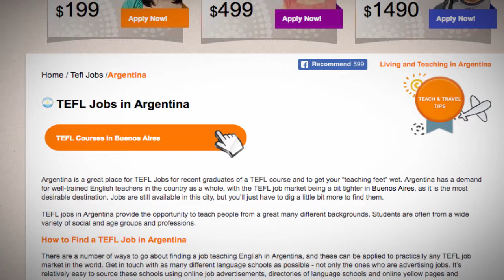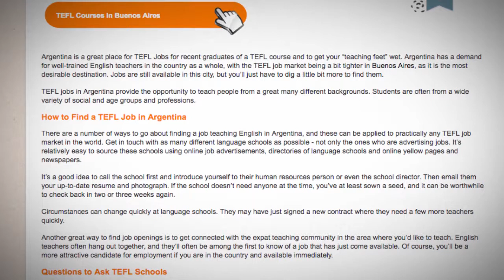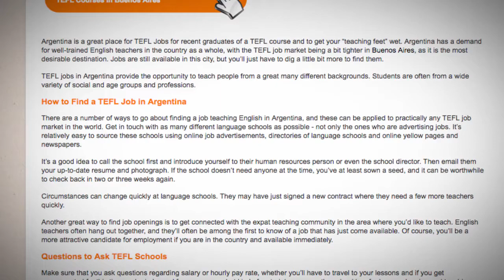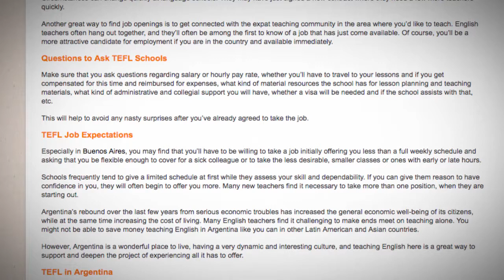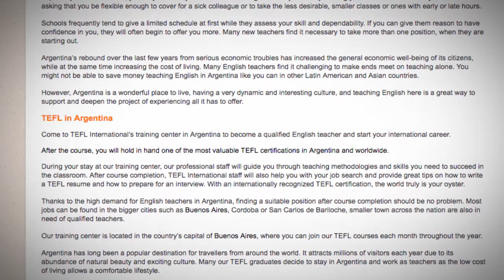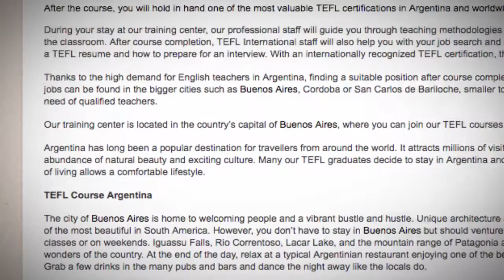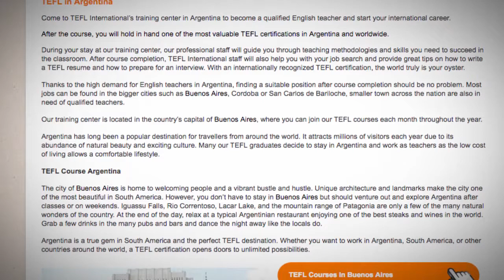TEFL/TESOL Jobs in Argentina | International TEFL and TESOL Training (ITTT)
Argentina is a great place for TEFL jobs for recent graduates of a TEFL course and to get your "teaching feet" wet.